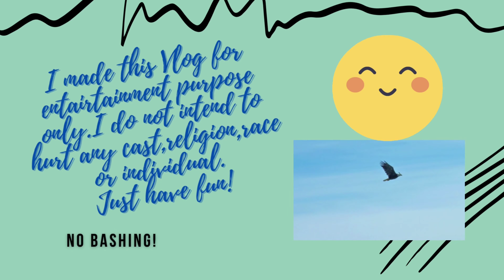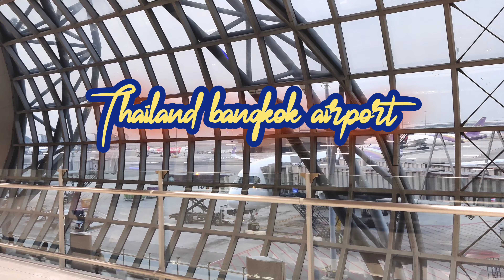Travelling to Philippines || Adventures of my toddler